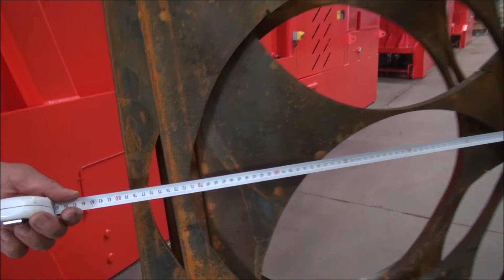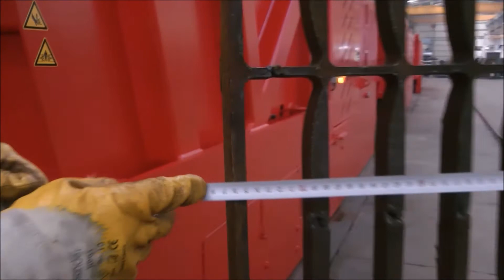HURDA MAKASI - MURENHA 350 - DÖKÜMHANE HURDASI HAZIRLAMA